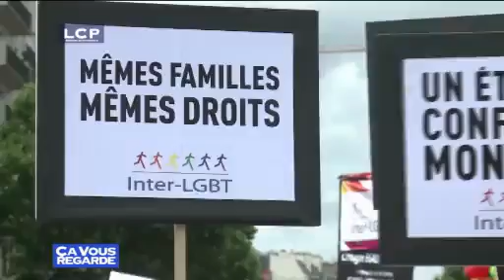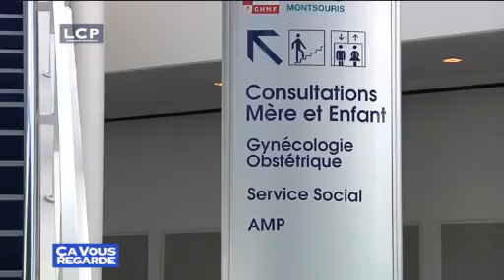Jacques Bompard sur la chaine parlementaire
Jacques Bompard en débat sur le projet de loi ouvrant le mariage et l'adoption pour les couples de même sexe.